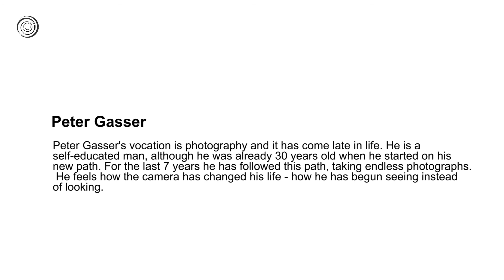Peter Gasser | Great Artists | Video by Mubarak Atmata | ArtNature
Peter Gasser is a black and white photographer who captures the emotion and depth of his subjects or landscapes through the different shades of these monotone colors. Although they are limited in color, they have a lot of drama within them. They tell a story- especially his portraits- or they capture the beauty of a location.